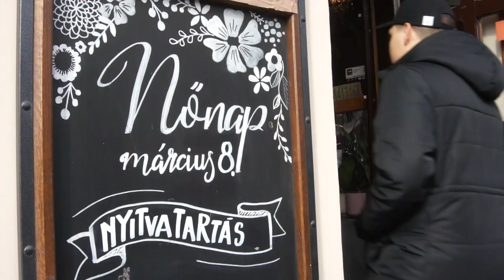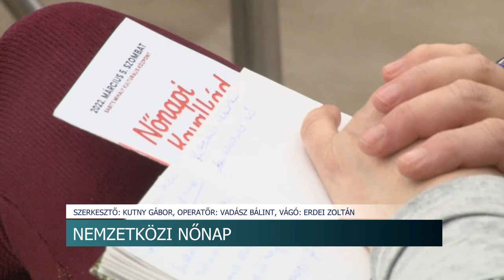Nemzetközi nőnap - a tisztelet és megbecsülés kifejezésének napja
A nemzetközi nőnap a nők iránti tisztelet és megbecsülés kifejezésének napja, amelyet 1917 óta minden év március 8-án világszerte megünnepelnek. Ilyenkor a virágboltokban is jelentősen megnő a forgalom, az emberek úgy gondolják, fontos meglepni a szeretteiket ezen a napon. Szekszárdon, a Babits Mihály Kulturális Központ szervezői az elmúlt hétvégét szentelték a gyengébbik nemnek. Kikapcsolódást, feltöltődést, egészségmegőrzést segítő programokon vehettek részt az érdeklődő hölgyek.